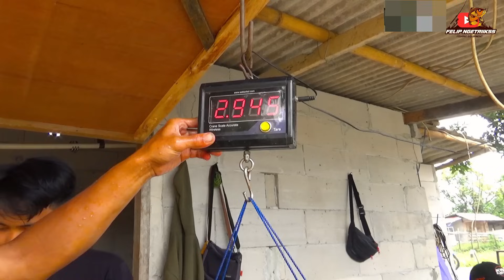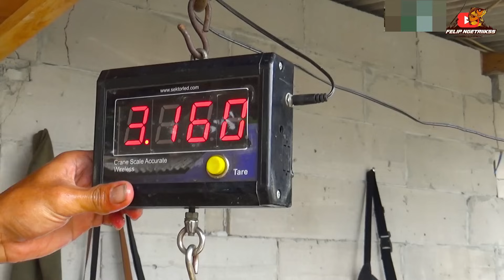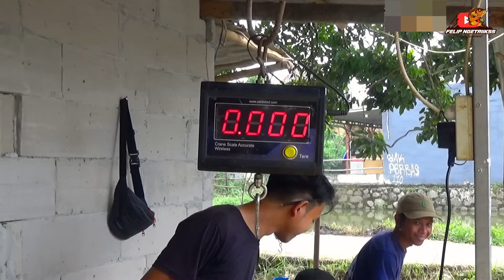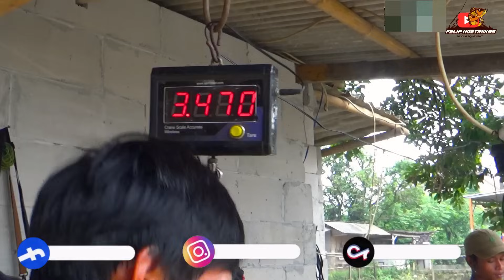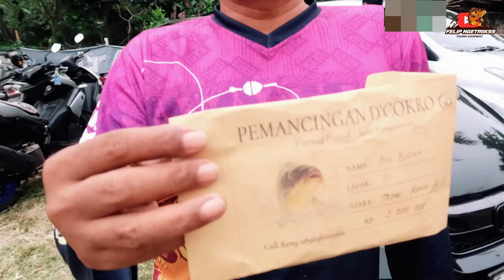POLOS TANPA ESSEN BANG ATTA LAGI-LAGI KURAS EMPANG DAN JUARA‼️ IKAN RAME + INDUK KUMPUL BANGET‼️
Halo gaes, kali ini kita mancing di Pemancingan Dedi Cokro daerah Setu Pengasinan, Depok dengan tiket 2 juta. Media umpan yang dipakai adalah Umpan Lama Amis Special + Essen Jamet (Jagung Melati) + Kinoy Super Tawar + Pelet Bom BJP Kasar dan Halus + Bombardir (boman)

Bang Atta pake Umpan Lama Jagung Special tanpa essen dan boman yang sama kaya kita.

TOKO OFFLINE :
➡ TANGERANG SELATAN
✅ TOKO BERKAH JAYA PANCING by Felip Ngetriikss
Jl. WR Supratman, Pondok Ranji, Tangerang Selatan (Sebelah shelter GRAB atau dekat stasiun Pondok Ranji yang lama)